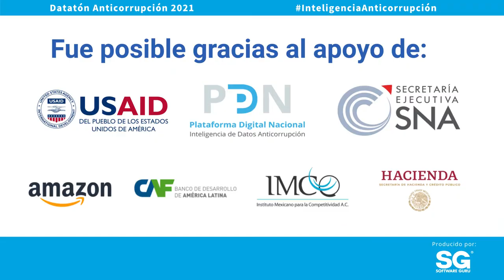La importancia del Datatón por Pablo Villarreal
Conoce la experiencia de Pablo Villarreal [Titular de la Unidad de Servicios Tecnológicos y Plataforma Digital Nacional] durante el Datatón 2021.